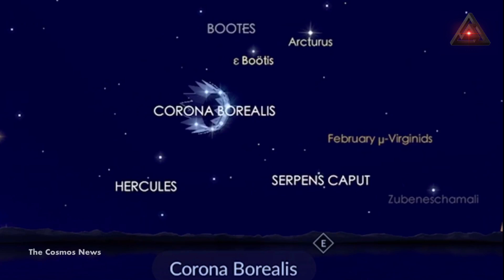Nova explosion 3,000 light-years away will be seen from Earth with the naked eye@TheCosmosNews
thecosmosnews A stellar explosion may add a temporary ‘new star’ to the night sky this summer
Some 3,000 light-years away, a white dwarf goes nova about once every 80 years
 T Corona Borealis NovaNova explosion 3,000 light-years away will be seen from Earth with the naked eye

Stargazers should have their eyes fixed on the skies, as astronomers say a "once-in-a-lifetime" view of an astronomical explosion is expected any night.

T Coronae Borealis, also known as the "Blaze Star," is actually a pair of stars located 3,000 light-years away. The star system is a recurring nova, with Earth-visible explosions every 79 to 80 years, according to NASA.

The last recorded outburst from T Coronae Borealis -- which includes a hot, red giant star and a cool, white dwarf star -- was in 1946, according to the space agency, which forecasts it will do so again before September 2024.

The star system is located in the Northern Crown, a horseshoe-shaped curve of stars west of the Hercules constellation, according to NASA, which reports viewers can look for it in between the bright stars of Vega and Arcturus.

When the explosion comes into Earth's view, "it's going to be one of the brightest stars in the sky," Louisiana State University physics and astronomy professor Bradley Schaefer, told ABC News, encouraging the public to go outside and view the explosion as soon as it's in view.

The exact day and time of the explosion are "unknown," according to Schaefer, but looking at the star system's historical behavior and current "pre-eruption dip" indicate the view of the explosion is imminent.

A pre-eruption dip is a sudden decrease in brightness that some celestial objects experience about a year before erupting, according to the American Association of Variable Star Observers (AAVSO), which announced T Coronae Borealis had faded in March 2023.